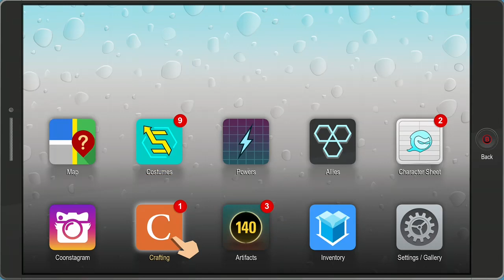South Park The Fractured But Whole Part 7